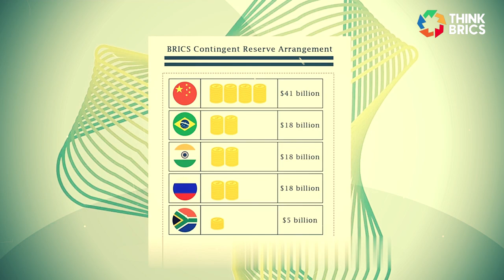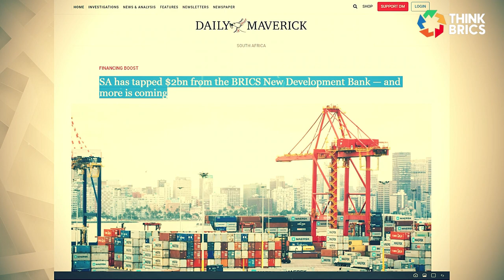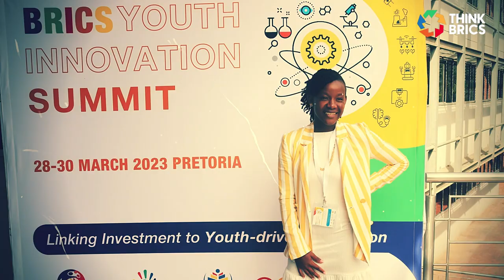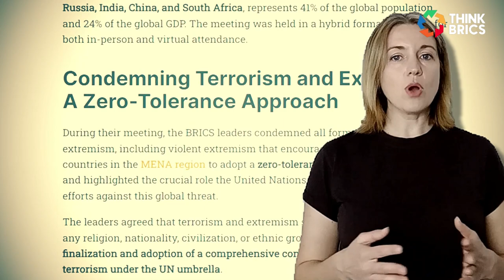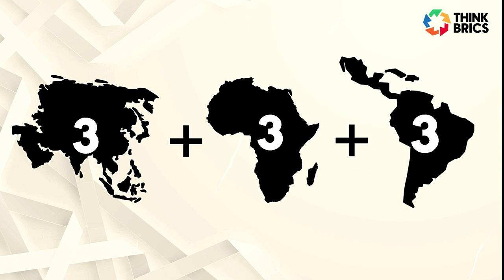BRICS Summit 2023: Inside Look at Key Goals, Agenda & Expectations!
Get a front-row seat to the 2023 BRICS Summit right from your home! This video is your comprehensive guide to understanding the issues at stake, potential outcomes, and the players who are shaking up the global stage. It takes you on a deep dive into the buzzworthy BRICS Summit 2023.

In this video, we unpack the intriguing dynamics among Brazil, Russia, India, China, and South Africa as they reconvene in Durban after a three-year gap. Amidst global tensions and shifting power structures, we investigate the potential implications of the Summit on world economics and politics. We analyze past and upcoming summits, discuss the possibility of an expanded BRICS+ initiative, and delve into the rumors of a new BRICS currency.

Join us as we decipher the strategies, the politics, and the global ramifications of these monumental meetings as we delve into this year's theme - “BRICS and Africa: Partnership for Mutually Accelerated Growth, Sustainable Development, and Inclusive Multilateralism”.

Timestamps:
00:00 - The return of the BRICS Summit
00:21 - A Look at the Upcoming BRICS Summit
01:54 - BRICS Past Summits: A Brief History
02:45 - BRICS Rotation and Summit Hosting
03:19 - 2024 BRICS Summit in Russia
04:03 - Summit Themes and Goals
04:44 - BRICS Cultural Exchange and Cooperation
06:39 - BRICS Sherpas and their Role
07:50 - The Game-changing R5 Currency
09:06 - Potential new members of BRICS+
10:46 - Closing thoughts and future content

Please be advised that the speaker in this video is not a registered investment advisor or a professional financial advisor.

All information is based on publicly available sources and is intended for general consumption. We encourage you to conduct independent research.